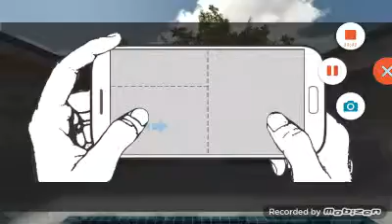StandOff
Ik this vid is early in the morning or for some night but im doing a vlog later so seeya